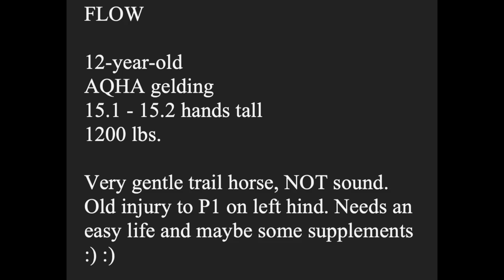UPDATE ON YEARLINGS & MOVING BACK TO FLAGSTAFF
Let me catch you up on some things!! The yearlings got SNIP SNIPPED! We are also moved back to Flagstaff for the summer ☀️

Skip to the good parts... Chapters :)
0:00 - A different background ... the peaks
1:24  - Saying HI to all the horses
2:25 - The Yearlings
5:53 - Why are they swollen down there?
8:14 - More horses to say HI
10:02 - This is Rosie (CISCO joins us!!!)
11:38 - Let me tell you about Flow
13:47 - Flow's Information
14:28 - Catch us at Pitzer's next video!!

AMAZON WISH LIST:

For Horse Training Needs & Services ...
C&A Horses (Cisco & Amry)
.we are also offering lessons!

C&A Horses -
We greatly appreciate all of the support we receive from everyone! If you would like to support our journey in another way we have an amazon wish list. There are tools and supplies that we use to train and care for horses. Thank you!

Thank you, everyone! - Amry